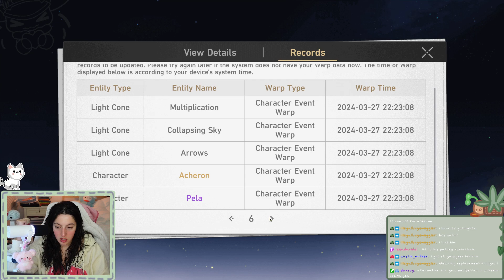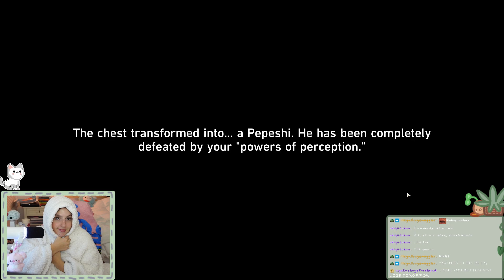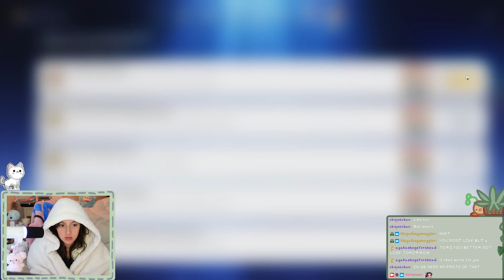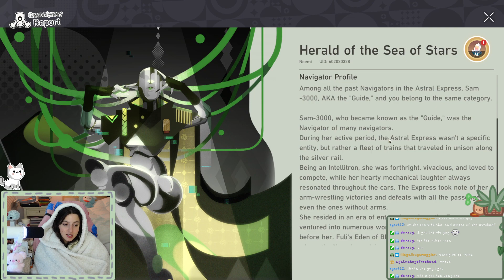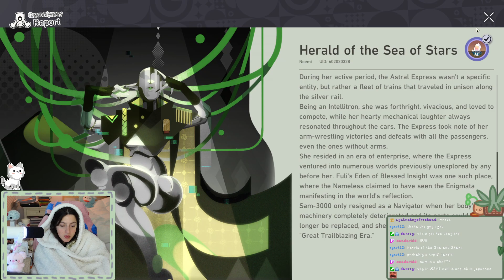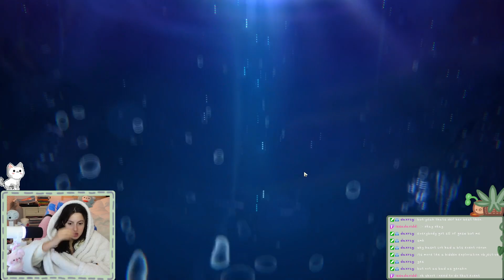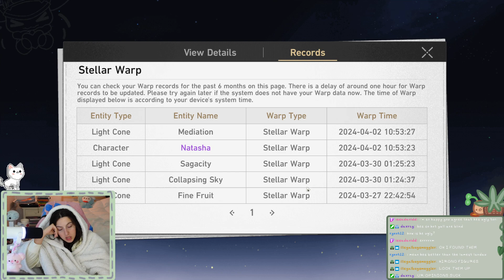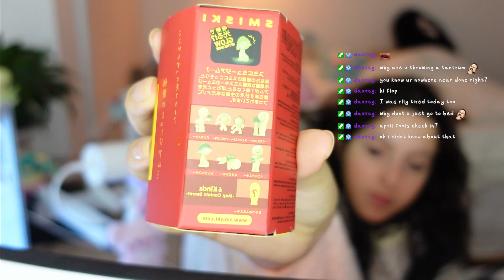04/03/24 VOD | 100% penacony exploration